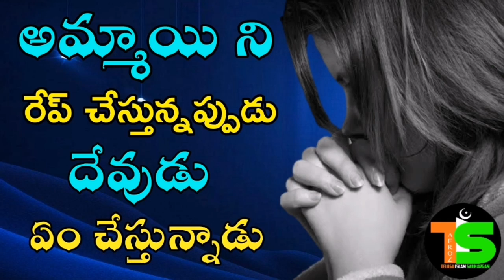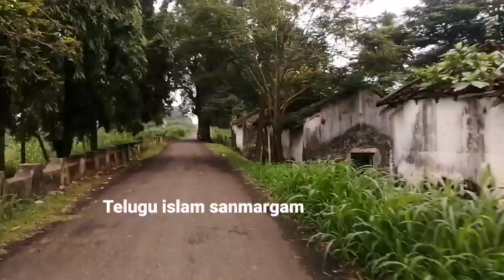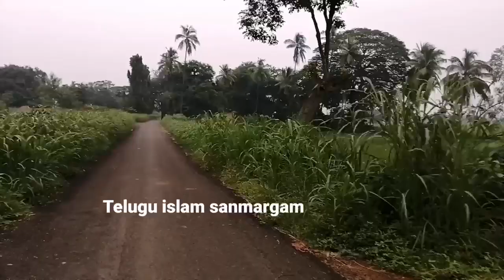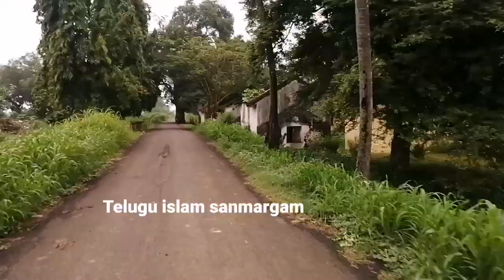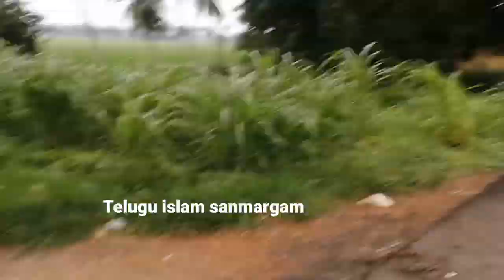🔴 ఇన్ని అన్యాయాలు దౌర్జన్యాలు జరుగుతున్న దేవుడు ఎందుకు శిక్షించడం లేదు ?